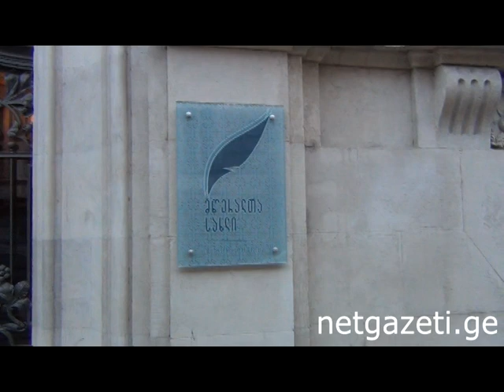ხელოვნების მუშაკები ასავალ--დასავალის წინააღმდეგ ზურაბ ქარუმიძის დასაცავად